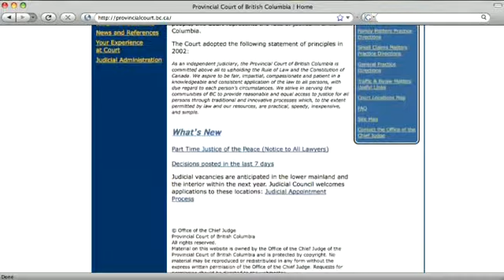Provincial Court - Traffic and Bylaw Cases